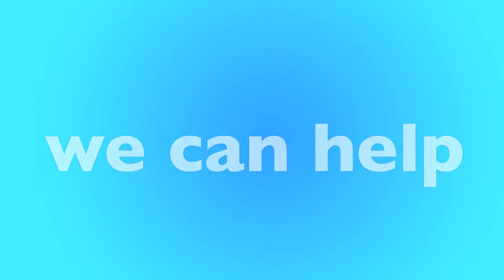Moorhead, MN Furnace Replacement & Repair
Is your furnace not working? We have local furnace experts in Moorhead that can help. We'll help match you with a local furnace contractor in Moorhead that can replace your furnace or repair it. Not matter your budget our furnace technicians can help you find the best option for you.

New Furnace in Moorhead, MN
- Open 24 Hours - 7 Days a Week
- Best Furnace Contractor in Moorhead
- Call Toll-Free

Our heating and air contractors are available in Moorhead to give you a free quote today. If your furnace stop working, or stop creating heat, there could be many reasons why, furnaces is old, could require repair or replacement. Only a licensed and insured furnace contractor in Moorhead, MN can help. Once you call, you'll be connected to an operator who will ask a few questions and book an appointment for a licensed HVAC specialist to visit your home, office or apartment building.

Call Today for a FREE Furnace Quote:
• Moorhead Furnace Repair
• Moorhead Furnace Replacement
• Moorhead Licensed Furnace Contractor
• Moorhead Furnace Repairman
• Moorhead Furnace Installation
• Moorhead Emergency Furnace Service
• Moorhead New Furnace
• Moorhead Cheap Furnace
• Moorhead Best Furnace
• Moorhead Affordable Furnace
• Moorhead Apartment Furnace
• Moorhead Office Furnace
• Moorhead HVAC Repair
• Moorhead HVAC Replacement
• Moorhead Licensed HVAC Contractor
• Moorhead Heating and Air Repair
• Moorhead Heating and Air Replacement
• Moorhead Licensed Heating and Air Contractor

• Moorhead Rheem Furnace
• Moorhead Carrier Furnace
• Moorhead Trane Furnace
• Moorhead Lennox Furnace
• Moorhead Goodman Furnace
• Moorhead Diamond Furnace
• Moorhead Friedrich Furnace